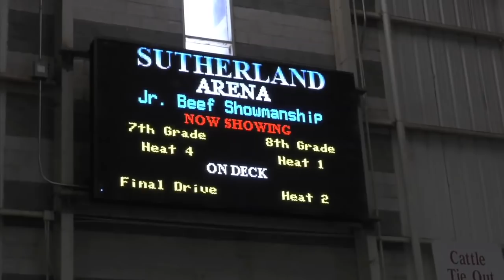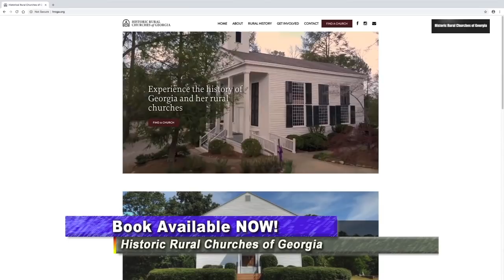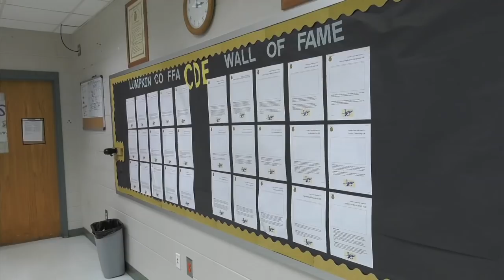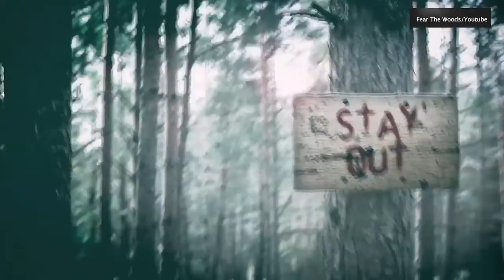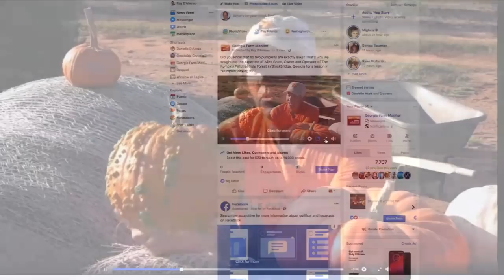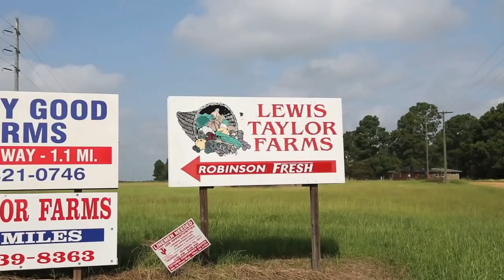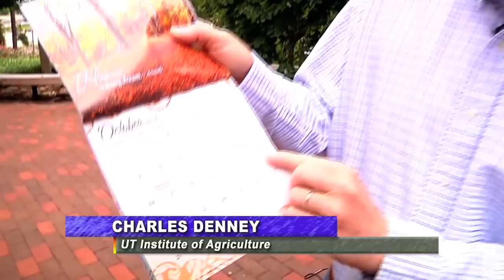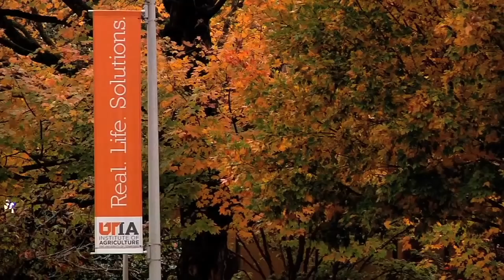Farm Monitor - October 13, 2018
This week on the Farm Monitor... we have a look at the fun and excitement of the Georgia National Fair, including the youth livestock shows and the brand new Georgia Grown Baby Barn.  We also check in with Chip Bridges, former Georgia State FFA Advisor, and we learn all about growing pumpkins.